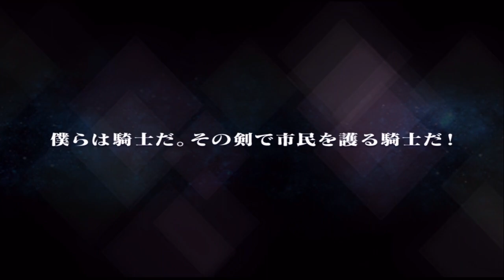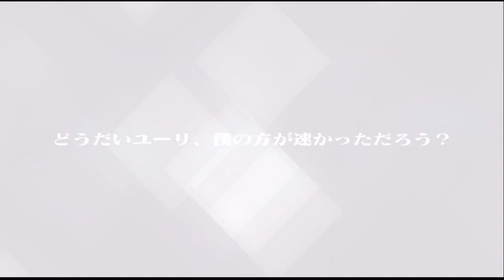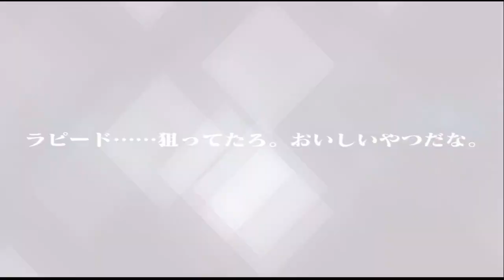【ザレイズ】ついにユーリの終決魔鏡がきた！！ダイヤ2000個１００連ガチャで神引き！！！【テイルズオブザレイズ】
漸毅狼影陣めっちゃかっこよくて使いまくってました。今日からは遷鋼狼旺陣を使いまくります

強敵たちの狂宴　虹翼まといし者降臨 ガチャ
デューク、ユーリの終決魔鏡登場！フレン、ラピードも出るよ！
テイルズ オブ ザ レイズ　実況プレイ